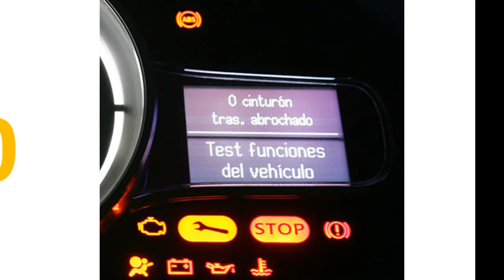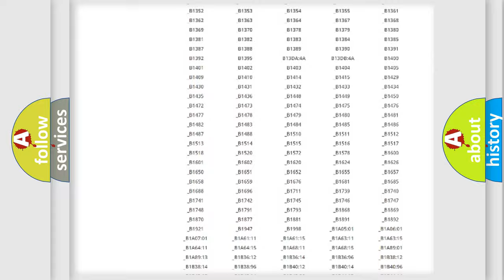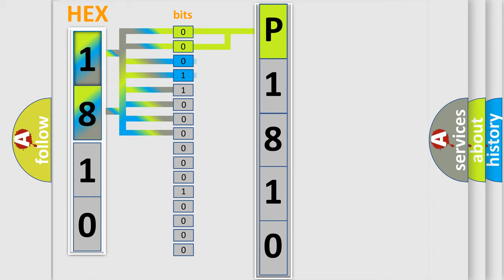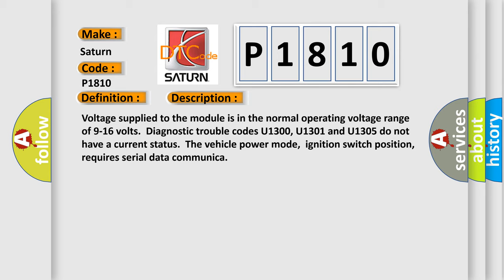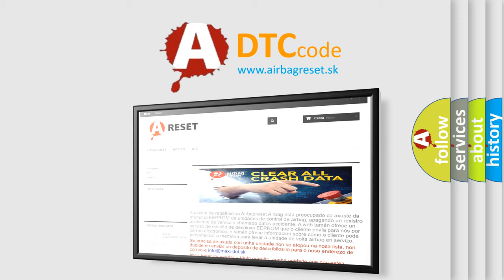DTC Saturn P1810 Short Explanation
Contents:
0:21 Basic DTC analysis according to OBD2 protocol standard.
1:48 Insight into programming
2:58 A diagnostically understandable description of the Diagnostic Trouble Code
3:05 Basic error definition

Make:
Saturn
Code:
P1810
Definition:
Loss of IPC Communications
Description: